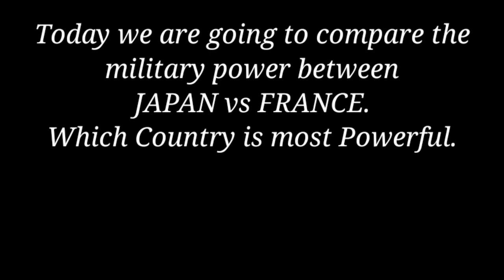Japan vs France military power comparison 2022 France vs japan Japan power of Global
Japan vs France military power comparison 2022 | France vs japan | Japan | world military power

Hello friends, in this video I have compared military power Between Japan vs France, see who is more powerful. In this video I have Compared the Army Airforce and Navy of both countries.Who's powerful military ? Army, air force & navy, power .

Sources

global fire Power -:
worlddata.info
 armed forces eu -: